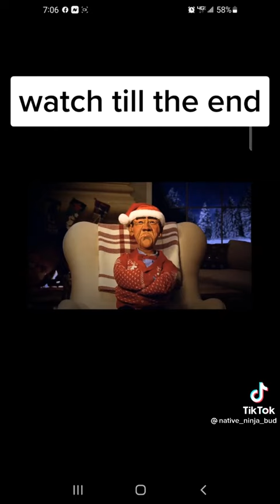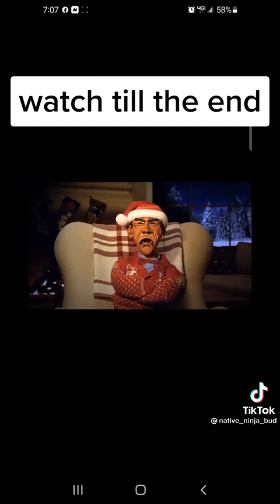Walter's Special Christmas Message...